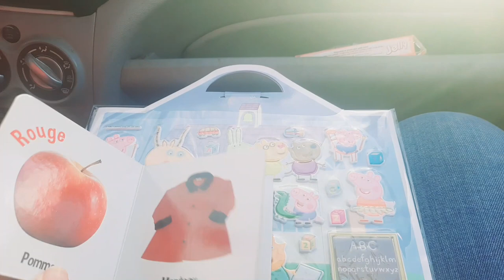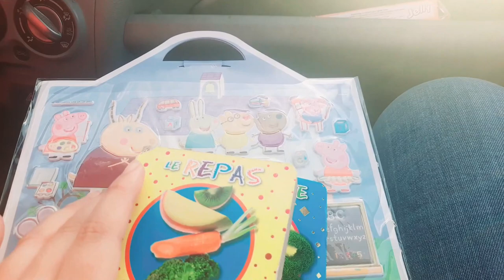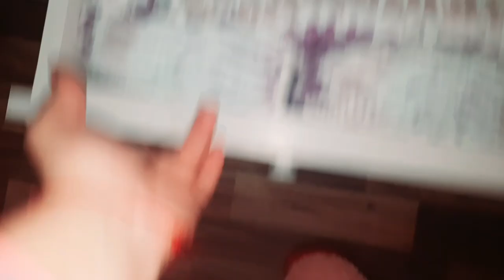ديتكوم تختارو معايا الزليج للكوزينة و تخاصمنا ولا كيطلب باش نتصالحو